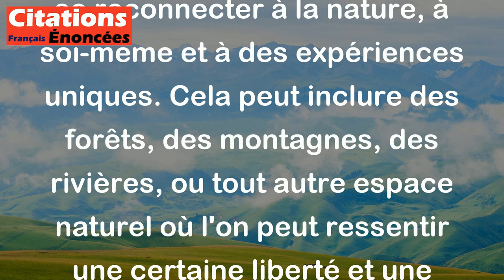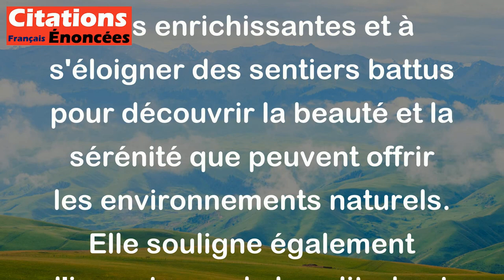Sylvain Tesson - Préférer les lieux sauvages aux lieux communs.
La citation de Sylvain Tesson, "Préférer les lieux sauvages aux lieux communs", évoque l'idée de privilégier les espaces naturels et authentiques plutôt que les endroits banals ou trop fréquentés par les gens.

Les "lieux sauvages" représentent des endroits préservés, souvent éloignés de la civilisation, où l'on peut se reconnecter à la nature, à soi-même et à des expériences uniques. Cela peut inclure des forêts, des montagnes, des rivières, ou tout autre espace naturel où l'on peut ressentir une certaine liberté et une beauté brute.

En revanche, les "lieux communs" désignent des endroits habituels, souvent touristiques ou trop fréquentés, où l'on peut se sentir perdu dans la foule et où l'expérience peut être moins authentique. Ces lieux manquent souvent de caractère et de profondeur.

Ainsi, cette citation invite à rechercher des expériences plus enrichissantes et à s'éloigner des sentiers battus pour découvrir la beauté et la sérénité que peuvent offrir les environnements naturels. Elle souligne également l'importance de la solitude et de la contemplation dans un monde souvent agité et surchargé d'activités sociales.